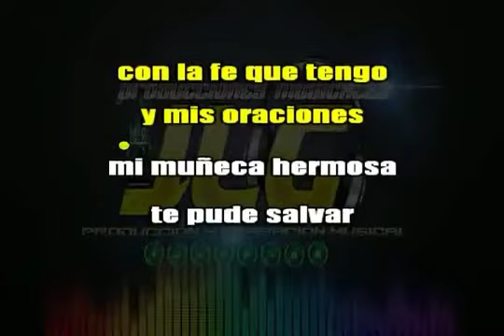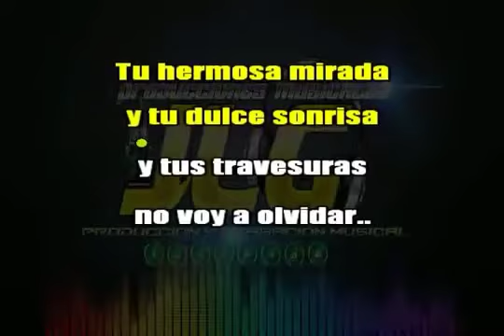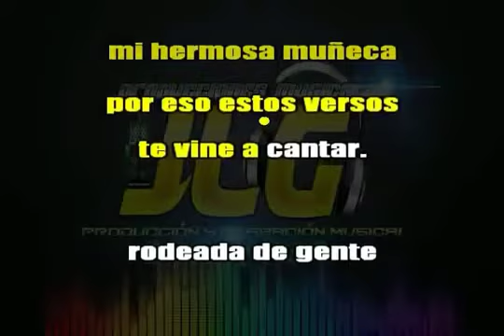Los 18 de Eunice. Autor Víctor Molina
FelizcumpleañosEuniceSolano